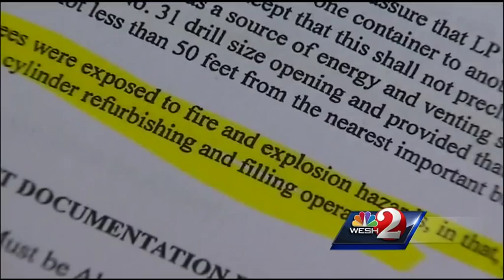Blue Rhino plant had 20 serious safety violations, according to OSHA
The Blue Rhino plant in Tavares will not face criminal charges for an explosion last summer, but its parent company, Ferrellgas, is being fined $73,000 by federal investigators for workplace safety violations.